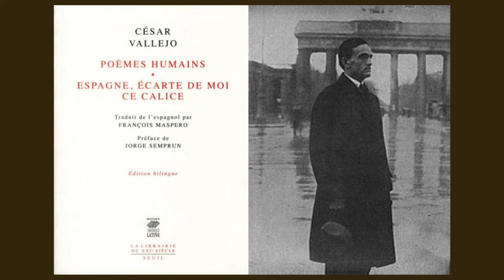La violence des heures, Cesar Vallejo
Lecture par Christian Croset

France culture
2012